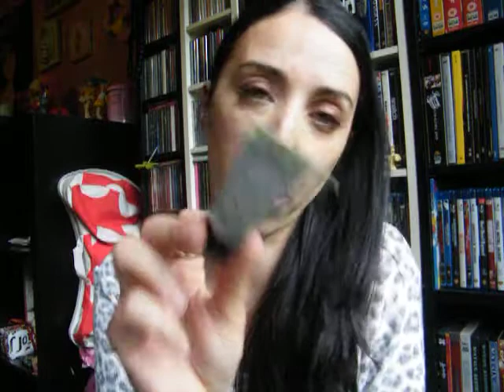Prodotti Preferiti di Maggio 2015 *Elena Dreamer*